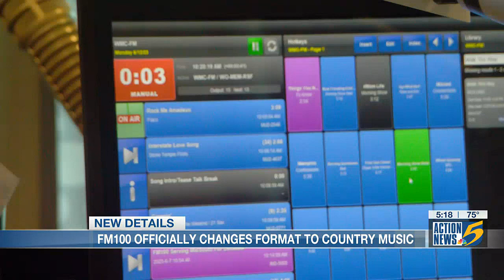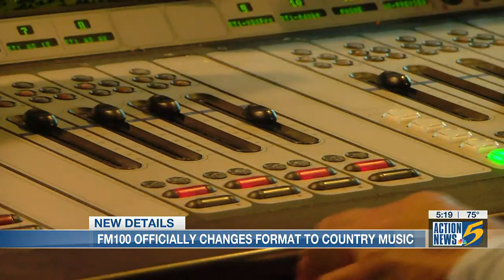FM 100 officially changes format to country music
Monday marks the end of an era that started inside the Action News 5 building at 1960 Union Avenue.